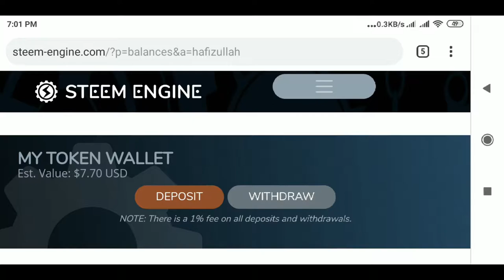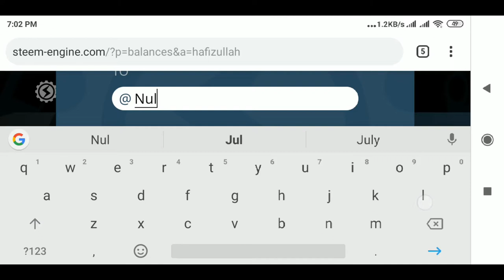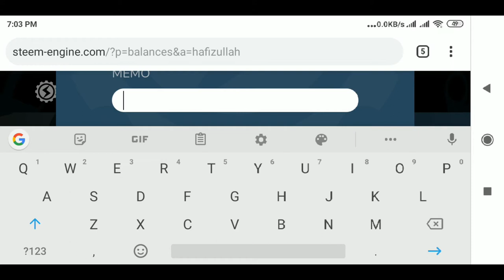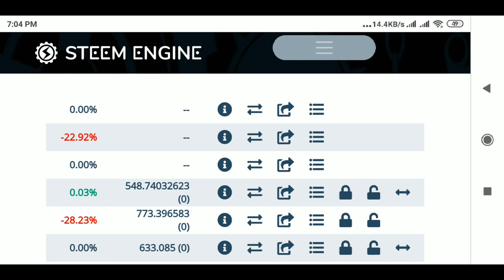How to Burn Clean Token (CT) for Promoting Blog/Vlogs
Hello Dtubers,

Hope all are well and enjoying your time. In this video I am trying to showing you, how to burn your clean planet token for promoting your blog/vlogs. Let's check it details in the video.